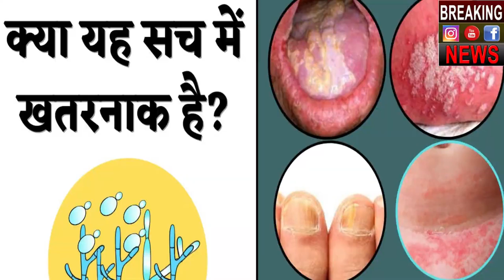क्या है वाइट फंगस?? कितना ख़तरनाक इंफेक्शन है और कैसे बचें ??